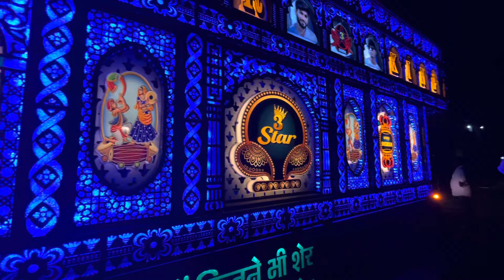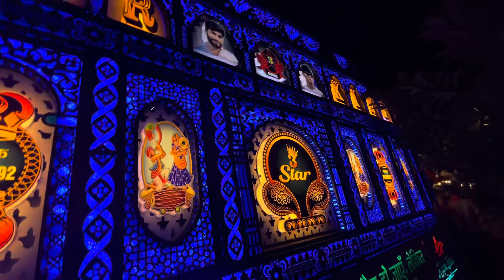3 Star Dhumal New Setup Opening 👑 • Nagpur Chunri 2024 • Kunal Creations • पूरा बवाल सेटप है भाई 💝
3 Star Dhumal New Setup Opening 👑 • Nagpur Chunri 2024 • Kunal Creations • पूरा बवाल सेटप है भाई 💝